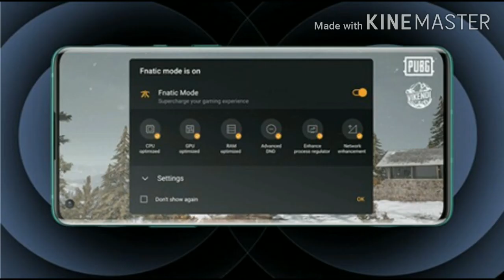One plus 8T 5G mobile phone Review ll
And support please